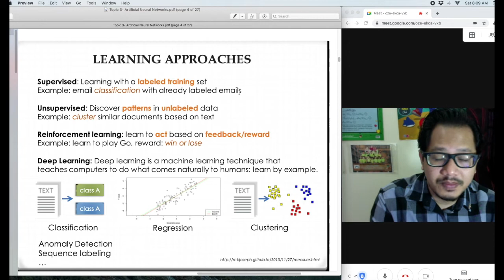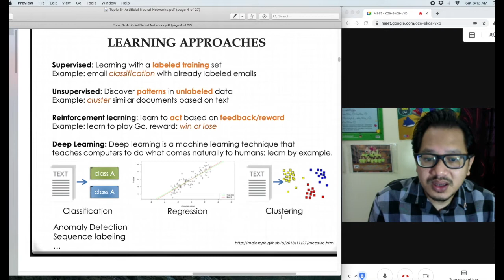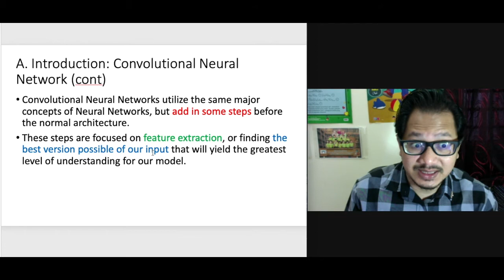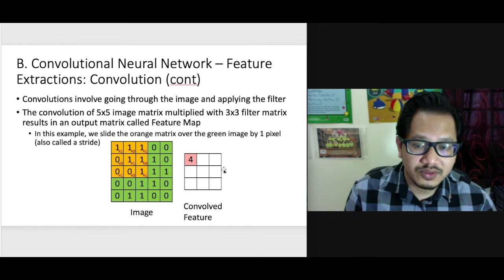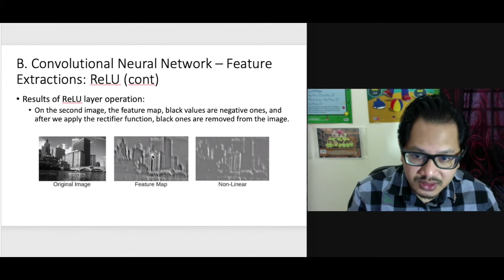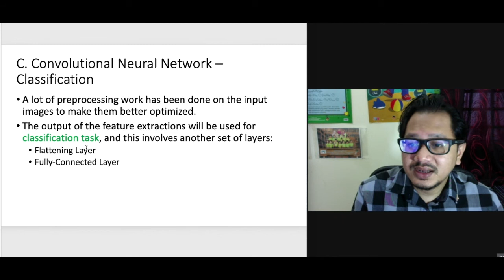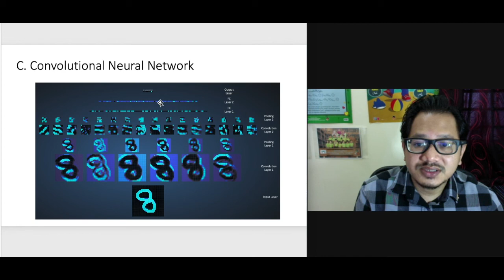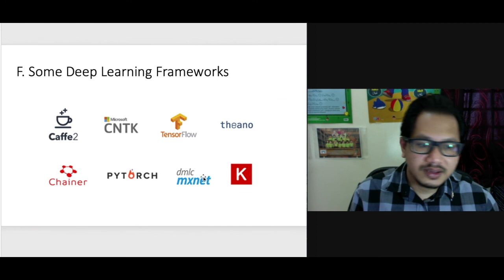Convolutional Neural Network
This video is about the explanation about convolutional neural network.